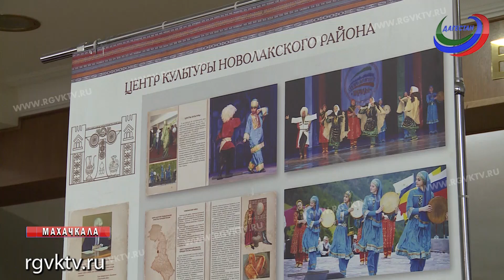Об особенностях лакской культуры рассказали в Доме Дружбы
Там прошла выставка, мастер-классы, концертные выступления и все это на лакском языке. Посетителям показали не только национальные костюмы этого народа, но и угостили самыми популярными блюдами, которые обычно готовят лакские хозяйки.